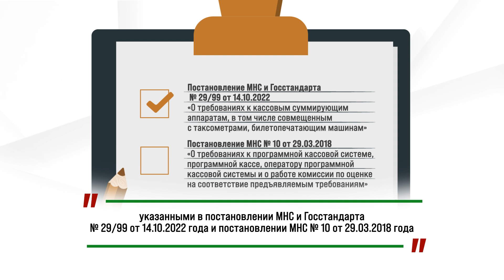Разъясняет МНС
С 1 июля 2025 года юридические лица и индивидуальные предприниматели обязаны использовать кассовое оборудование в соответствии с требованиями.